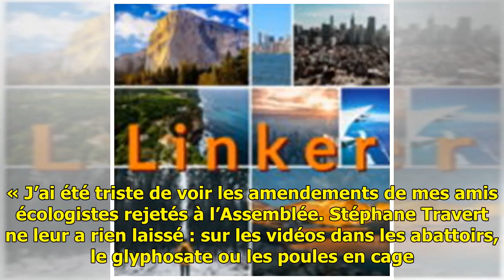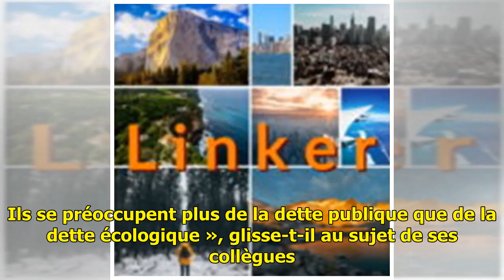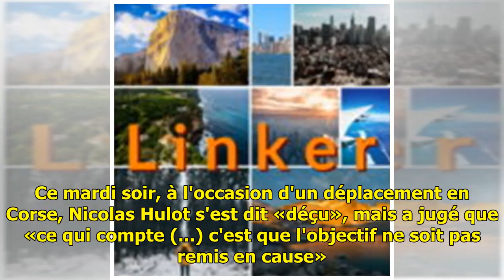Sur le glyphosate, Emmanuel Macron a-t-il renié ses ambitions écolos?